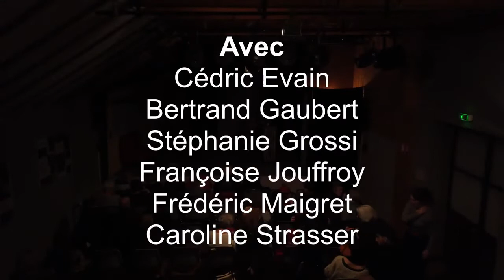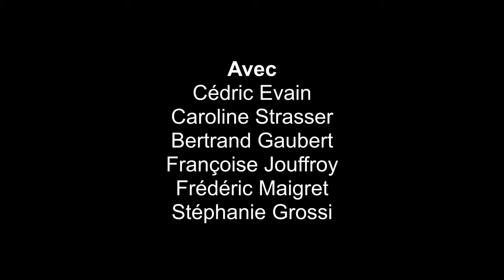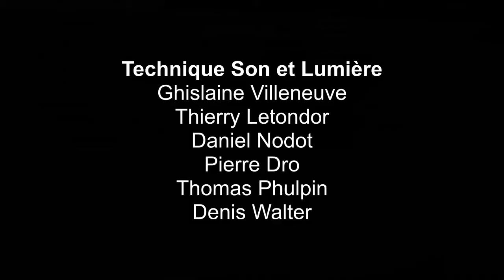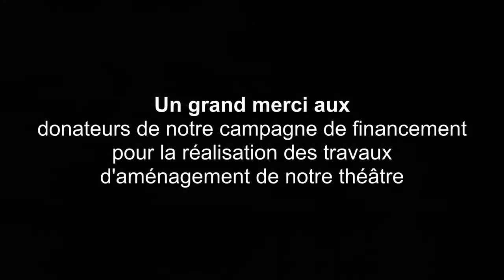Un air de famille (A Jaoui, JP Bacri)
Film complet de la pièce de théâtre de Agnès Jaoui et Jean-Pierre Bacri jouée au théâtre Michel Dèque en Novembre / Décembre 2019 par la troupe Tréteaux 90

Mise en scène : Cédric Evain